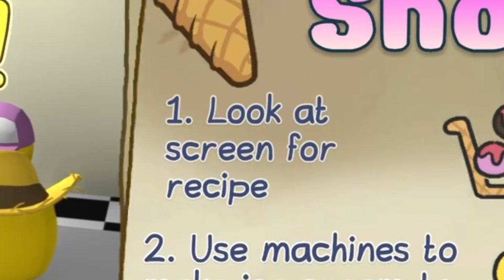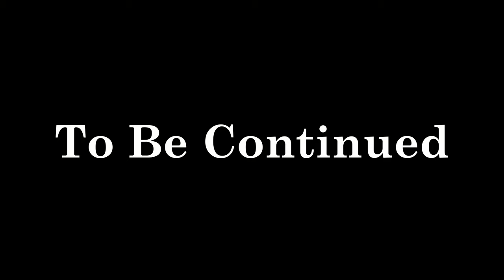Spending $10,000 To BUY A Mansion In Wobbly Life! [Funny Moments]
Today's Adventure In Wobbly Life, We'll Be Taking On Some New Jobs, And Earning Enough Money To Buy Ourselves A Nice Fancy Mansion!